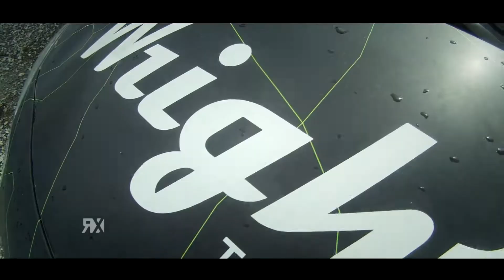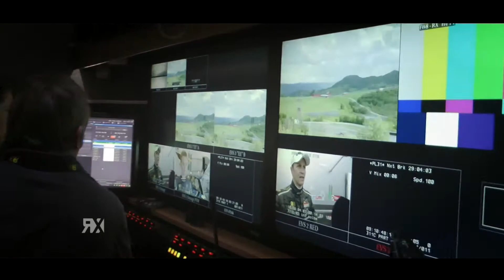Petter Solberg Rallycross Norway 2013